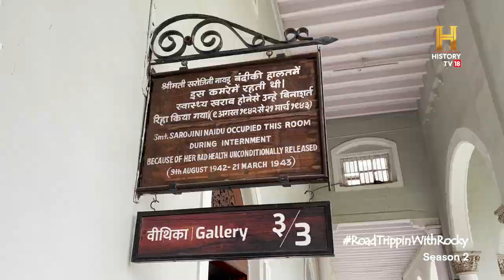Aga Khan Palace, Pune | RoadTrippinwithRocky S2 | D07V04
[Partnered] पुणे के आगा खान पैलेस का एतिहासिक महत्व यहीं आकर समझा जा सकता है। यह वही जगह है जहाँ भारत छोड़ो आंदोलन के दौरान महात्मा गाँधी और उनकी पत्नी कस्तूरबा गाँधी को बंदी बनाकर रखा गया था। RoadTrippinwithRocky S2 Maharashtra Pune @rockyandmayur

Presented by @MaharashtraTourismOfficial